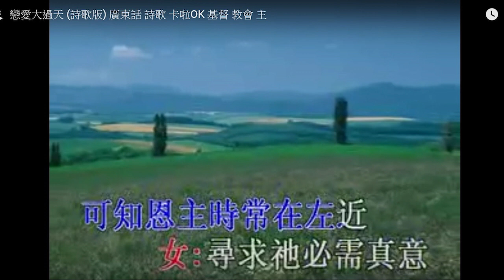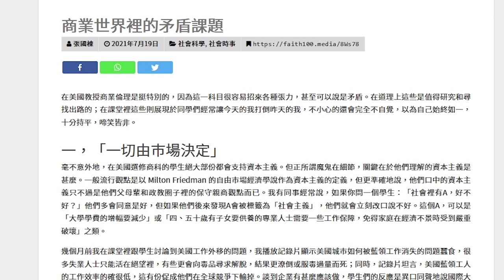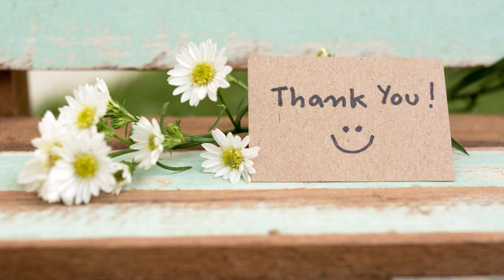[門徒公義]第353集：周冠威導演康城榮耀上帝/Flow Church黎明金句咭/《信仰百川》真正死因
主持：Howie, Eric Kwok

請支持《門徒媒體》事工化計劃：
轉數快：6323638
PayMe：62544036
八達通銀包：62544036